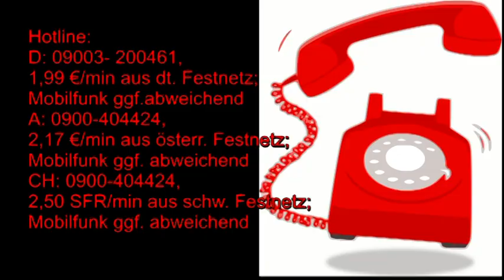Tageshoroskop: 26.08.2019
Hotline:
Meine 5 Kanäle:
Venezianisches Liebesorakel
Orientalisches Liebesorakel
Meisterin des Kartenlegens
Nofretete's Offenbarungen
Fernöstliches Liebesorakel